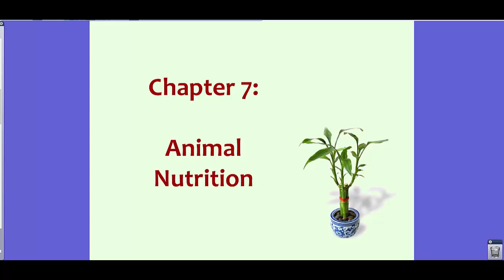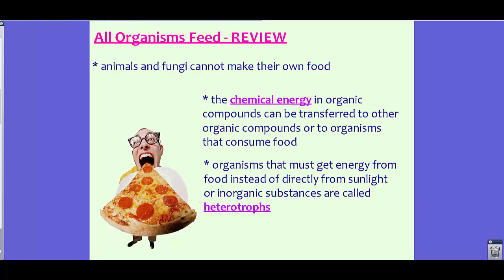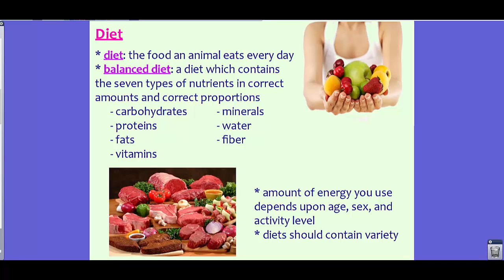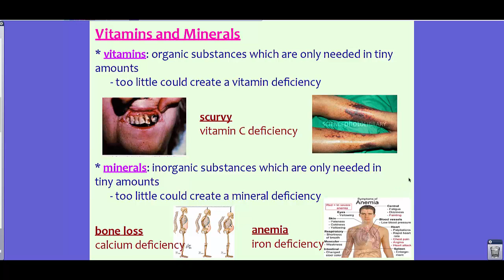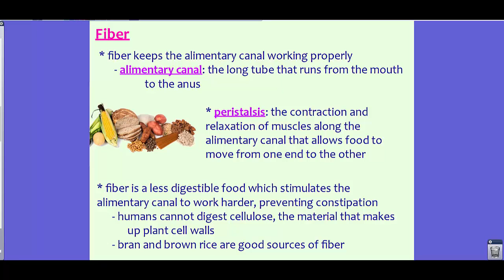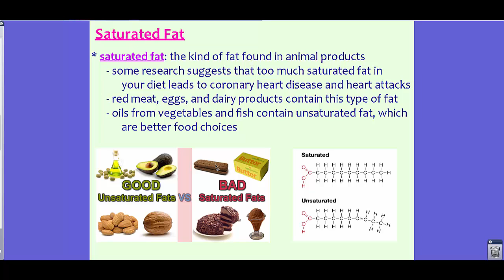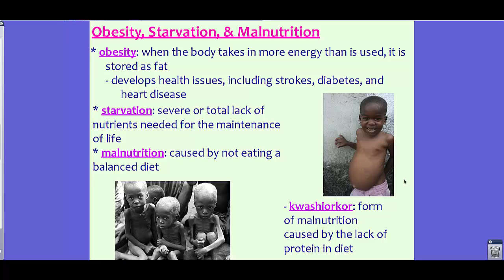PABIO Ch. 7 Diet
1) State what is meant by the term "balanced diet", and describe a balanced diet related to age, sex, and activity of an individual.
2) Describe the effects of malnutrition in relation to starvation and obesity.